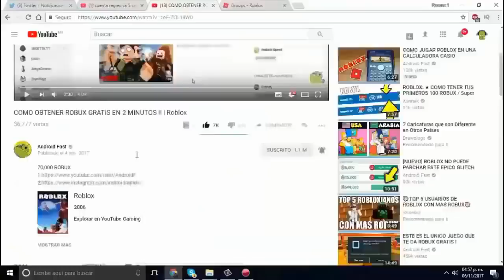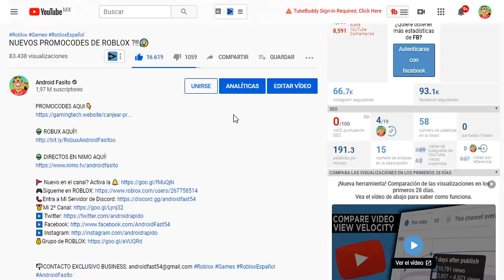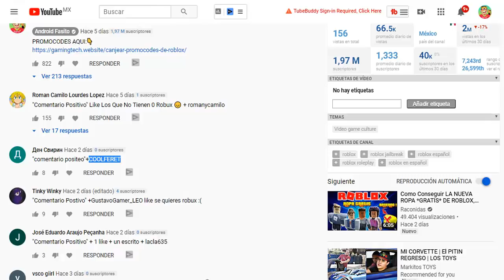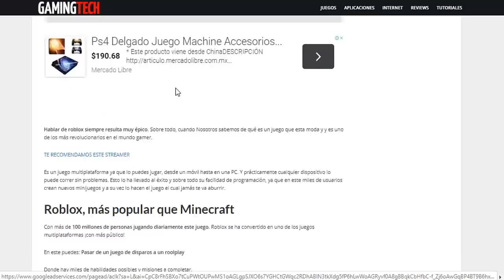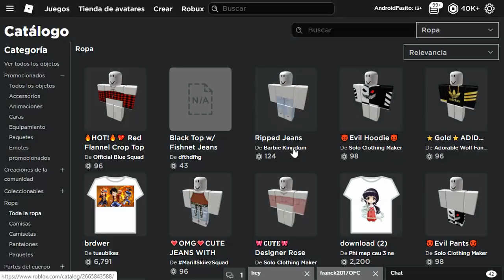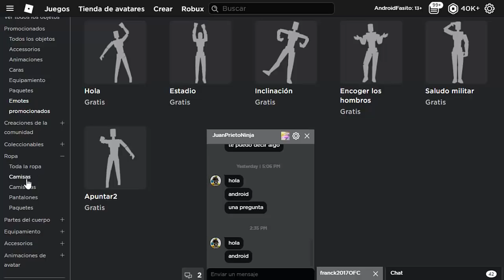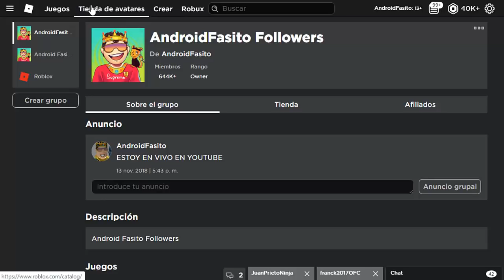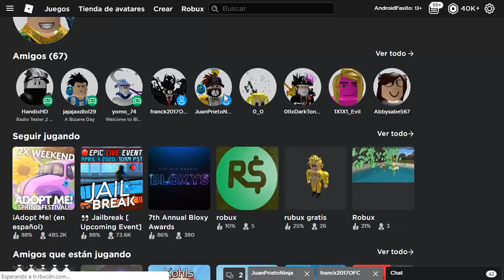*MARZO* COMO TENER ROPA GRATIS Y ACCESORIOS !!